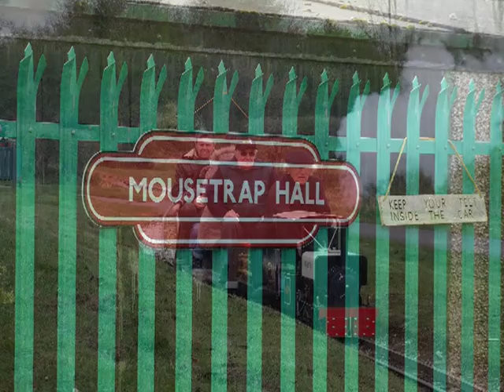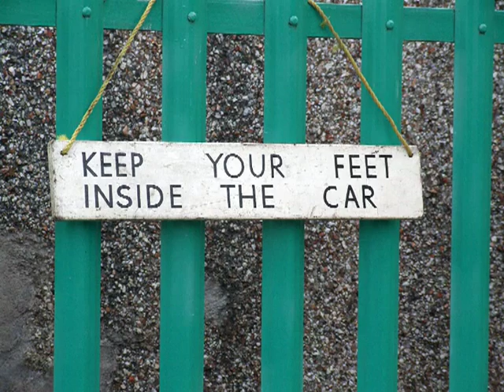Halton Miniature Railway Trains at Runcorn Railway Town park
A Selection of random Photos of halton Miniature Railway, in Runcorn's Town park, pictures taken over a 3 year period .